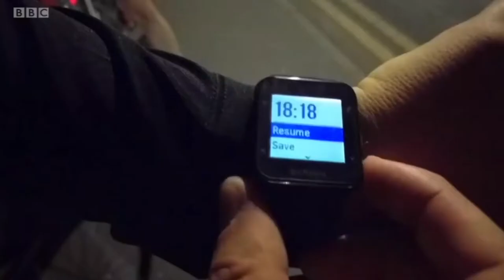BBC North West Tonight - 22nd May 2018 - Nathan Rae Clip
The BBC's quick take on my HeartMCRrun - We Love Manchester GPS Art run.
Thanks to the BBC for covering my art.